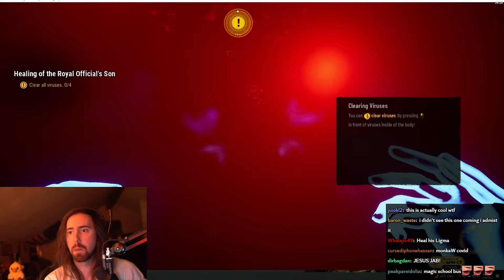"I Am Jesus Christ" is Game of the Year